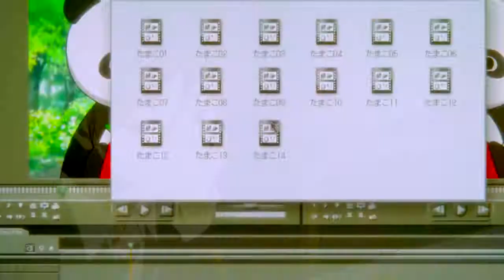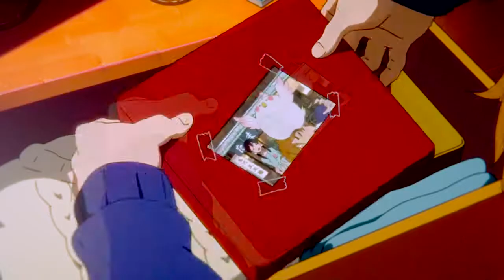ｕｒ ｓｃａｒｆ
i didnt plan this at all

song: your scarf - sundial

anime: tamako market